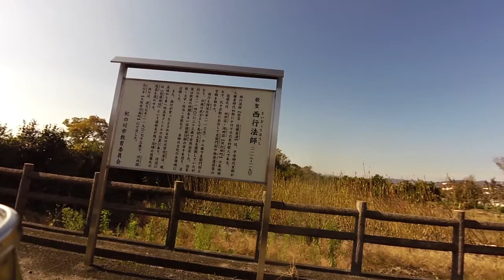歌聖・西行法師像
歌聖・西行法師像（せいか・さいぎょうほうしぞう）
西行法師は、平安時代から鎌倉時代を代表する歌人のひとりだそうです。　和歌山県紀の川市窪（くぼ）・国道424号沿いにある。